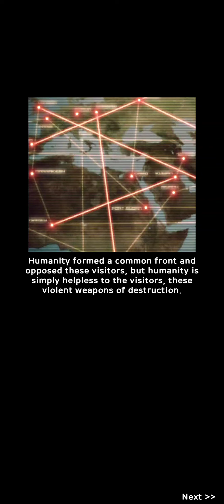[Android] Mystic Gunner: Roguelike Shooting Action Adventure - Buff Studio (Story Games, Calm Games)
Game: Mystic Gunner: Roguelike Shooting Action Adventure
Publisher: Buff Studio (Story Games, Calm Games)